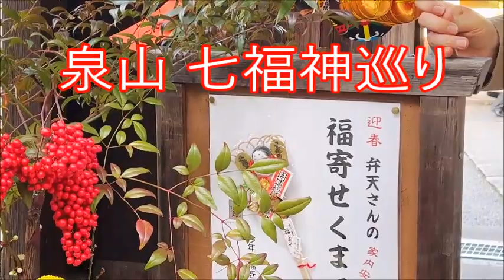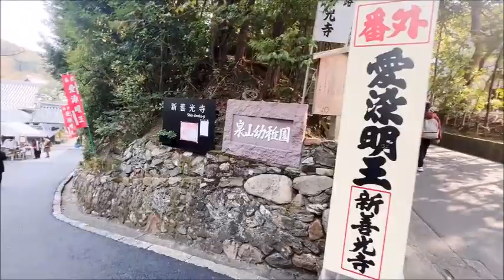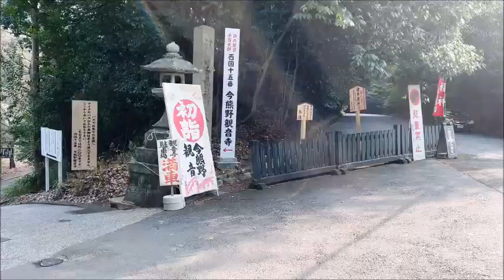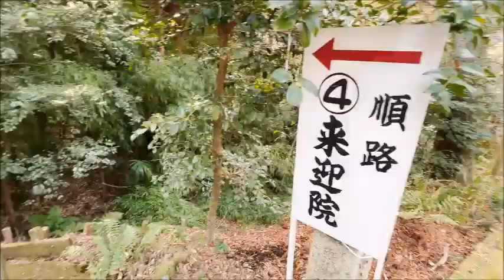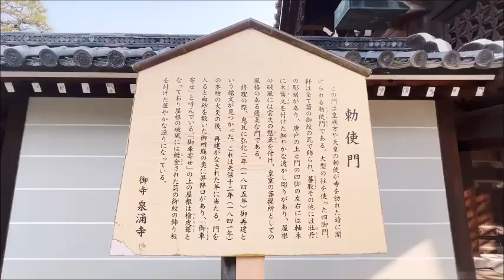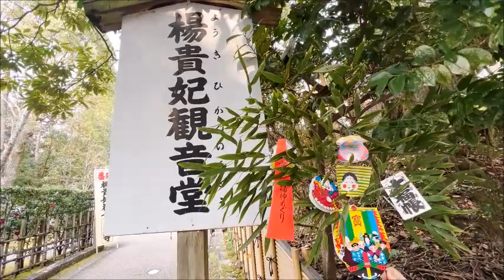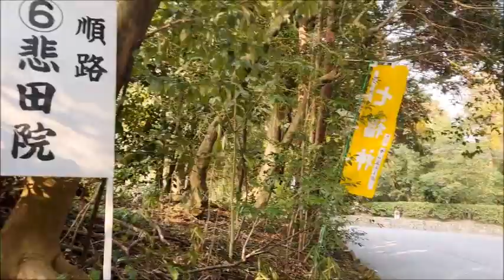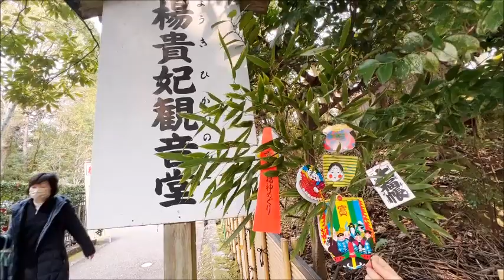京都🎍東山【泉涌寺🎌泉山七福神巡り】Sennyu-ji Temple🎍Kyoto Japan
2023.1~京都🎍東山【泉涌寺🎌泉山七福神巡り】Sennyu-ji Temple🎍Kyoto Japan
毎年1月の第２月曜日(成人の日)に泉涌寺山内の塔頭寺院を巡り福笹に縁起物を結びつけ１年の吉兆を祈念する行事です